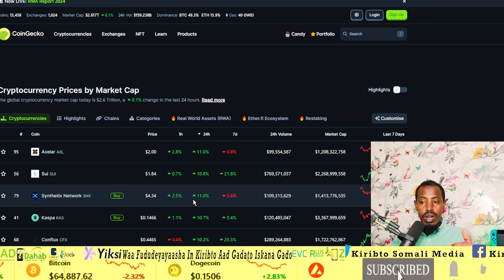BITCOIN HOOS U DHACII LA SUGAYEY AYUU DHAX MUSHAXAYAA HALKA BANKIYADUNA BILABAYAN HOOS UDHIGA....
Halkan ka Furo Accoun suuqa Binance
BITCOIN HOOS UDHACII LA SUGAYEY AYUU DHAX MUSHAXAYAA HALKA BANKIYADUNA BILABAYAN HOOS UDHIGA LACAGTA RIBADA IYO FURSADO KALE
        Nagala soco halkan
       cod ahaan wadnagala soconkartaa
        cod ahan halkan kala soco
       cod ahan iphonekada nalagala soco

Mahadsanid